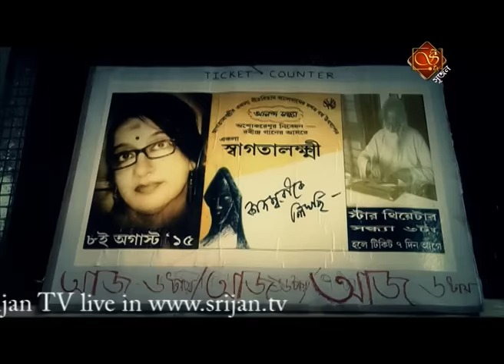"একলা গীতবিতান " - স্বাগতালক্ষী দাশগুপ্ত : Srijan TV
"একলা গীতবিতান " - স্বাগতালক্ষী দাশগুপ্ত ।  Swagatalakshmi Dasgupta

Support us and Join us :
Address :
Srijan TV
Phone Number: +91 – 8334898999 / +91 – 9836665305